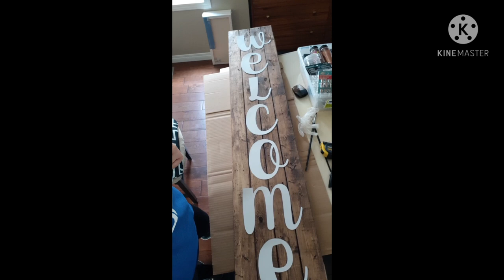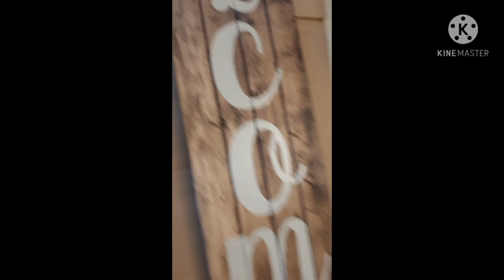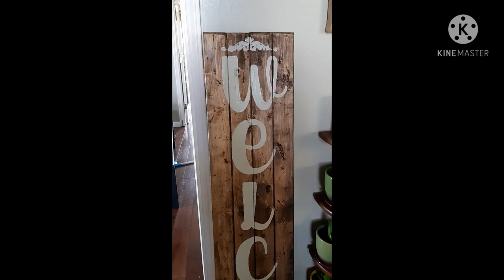my first video sa youtube..beautiful hand made home decor and crafts...